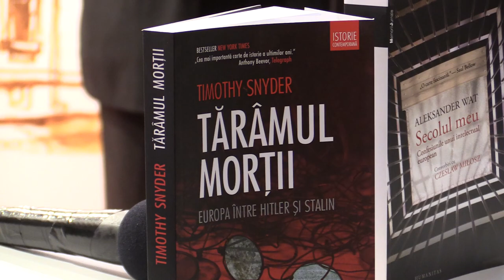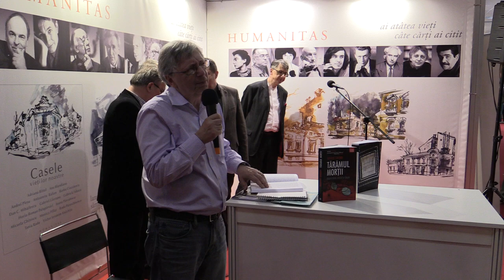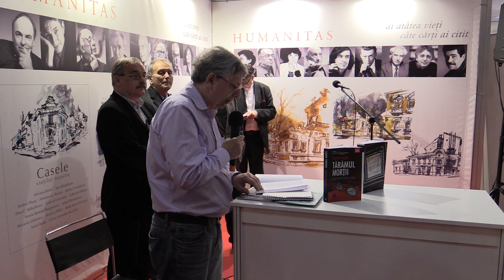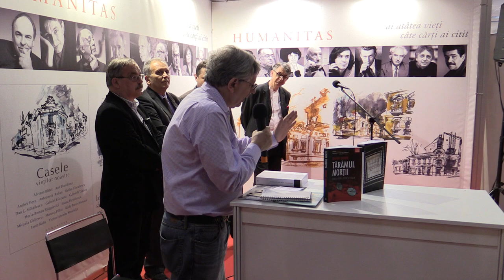o 3 split Horia Roman Patapievici + Vladimir Tismaneanu Lansare Secolul meu Aleksander Wat Bookf